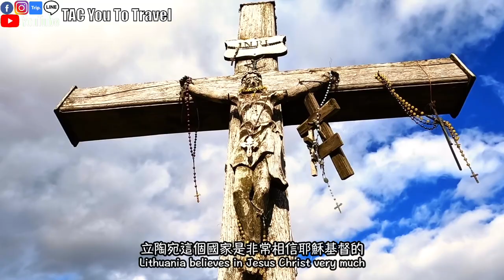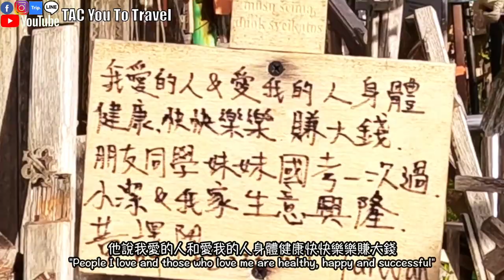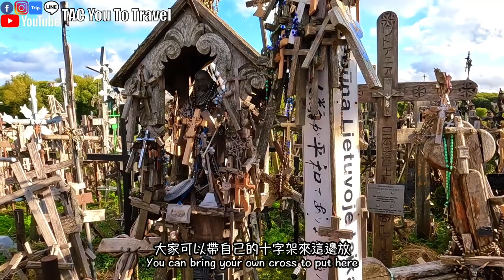Baltic states Lithuania 🇱🇹 Ep.2 Sacred Hill of Crosses in Lithuania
Here is a sacred site close to Latvia
There are more than 100,000 crosses on this hill of crosses.
This hill of crosses symbolizes people's strong faith in Christianity.
Coming here gives visitors a very peaceful feeling of peacefulness and faith.
Take note, this is not a cemetery!
You can also bring your own cross to bless you when you come here.

Movie outline:
0:00 Opening Trailer
1:00 Introduction to the Hill of Crosses
3:00 More than 100,000 crosses
4:00 Guided tour of the Hill of Crosses
6:02 end
6:38 Like and Subscribe

T=Timberland
A=Alenor
C=Chanel